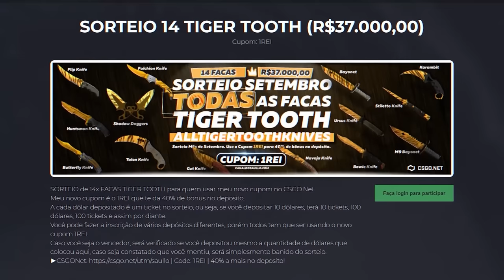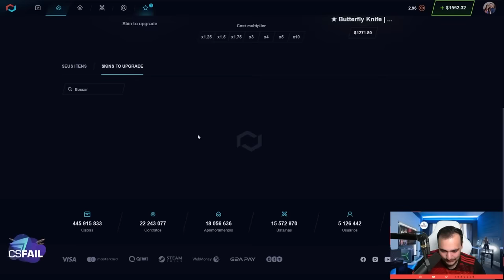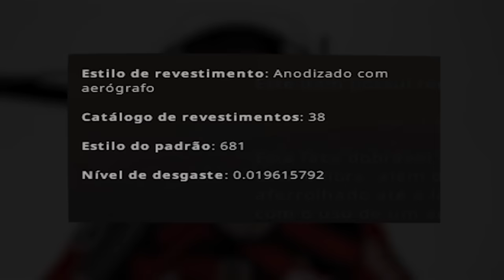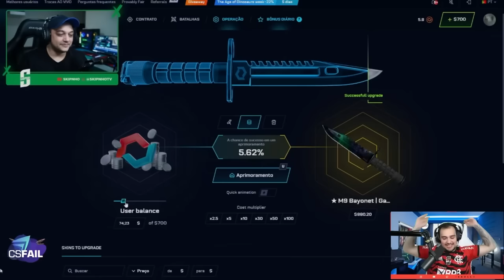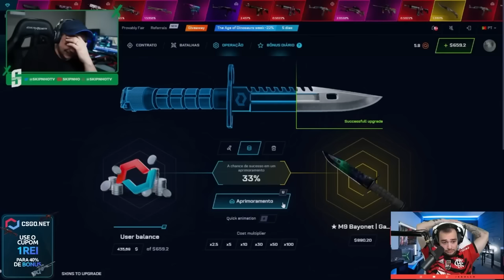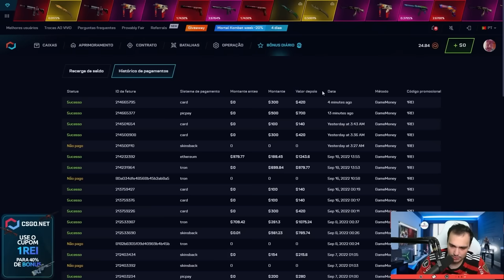os PROFITS mais INSANOS de SETEMBRO/2022 no CSGO